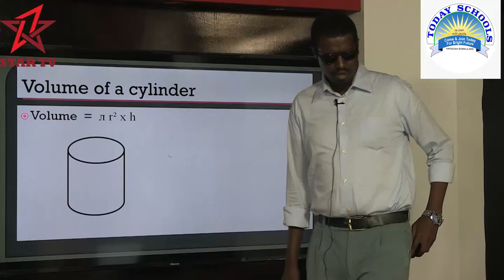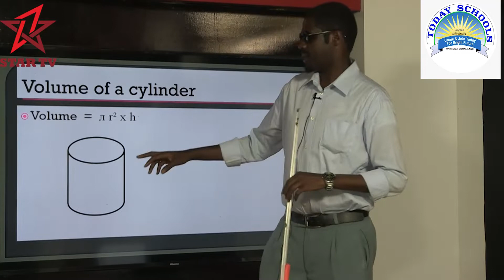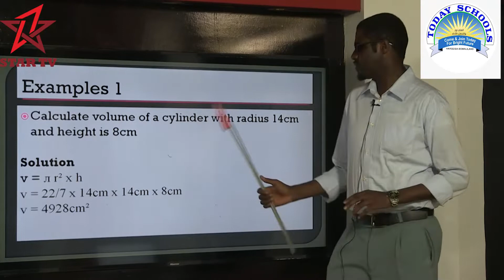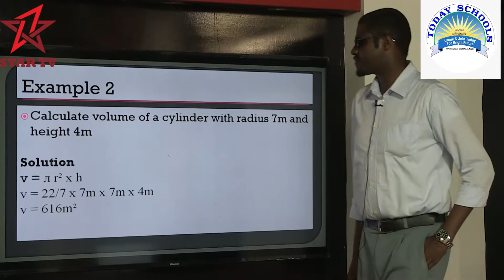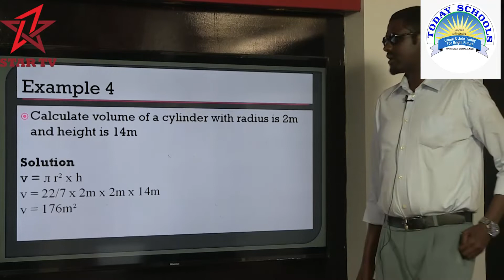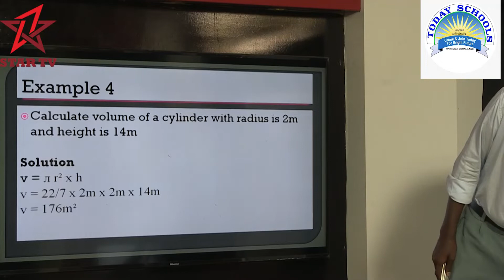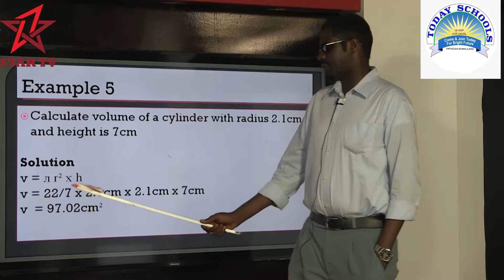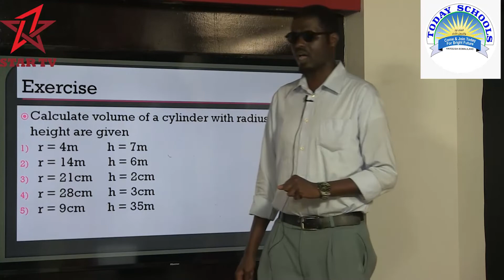Today primary school Grade 7 Maths4 28 2020